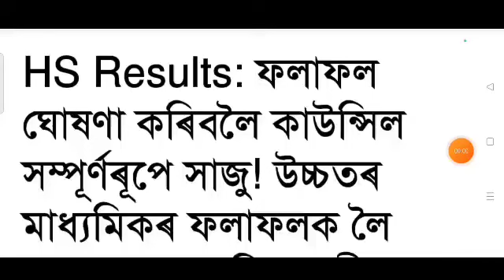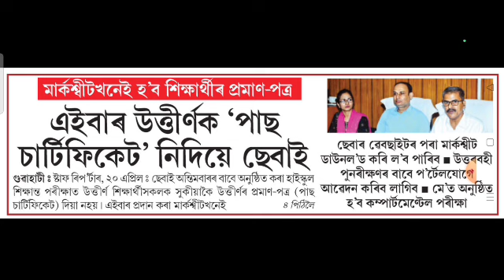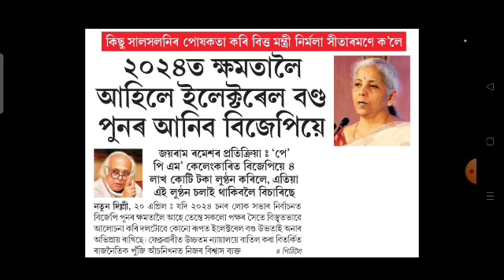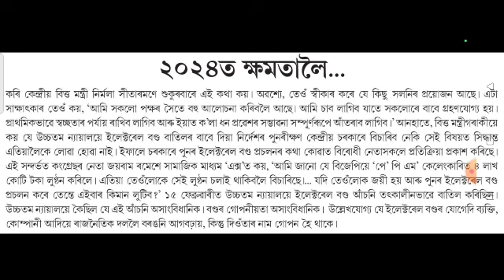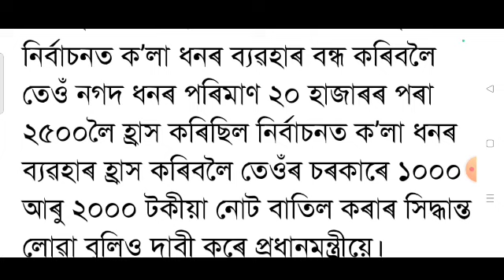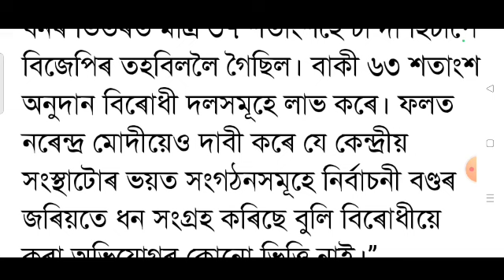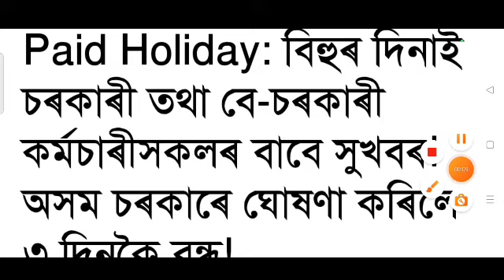HS result tomorrow announced / Assam employees salary big announced